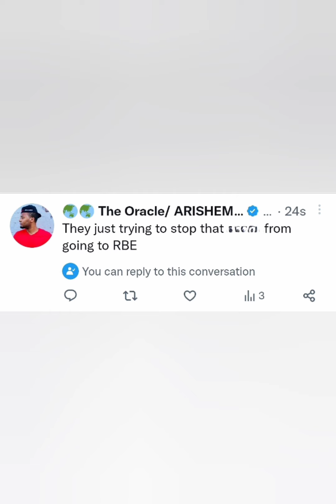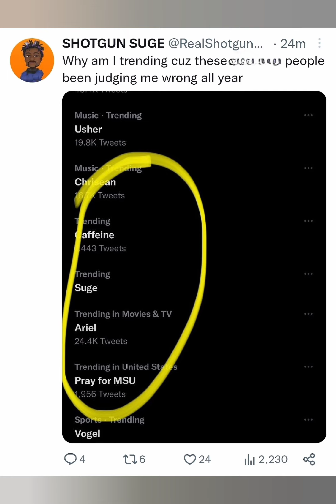Rum Nitty WINS Champion Of The Year - Tay Roc,Shotgun Suge & MORE REACT‼️😱